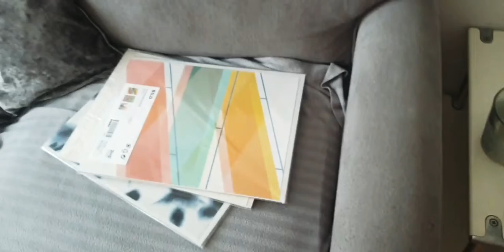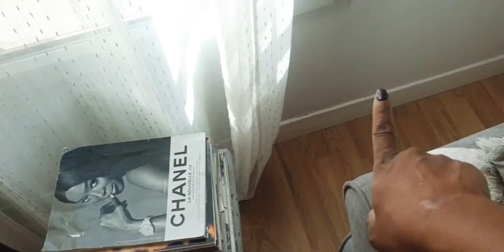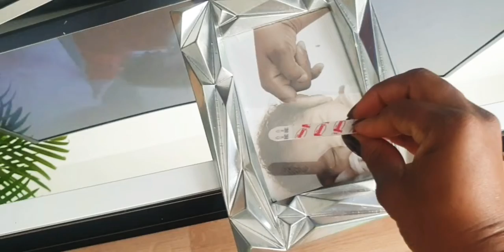DÉCO # IDÉE DÉCORATION # CUSTOMISATION DE CHANDELIER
Cc mes truffes 💓